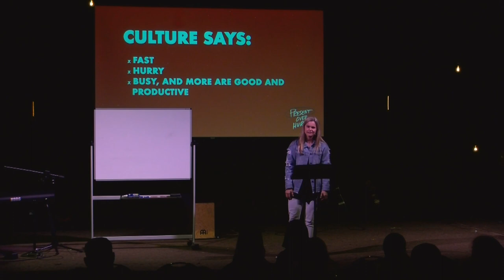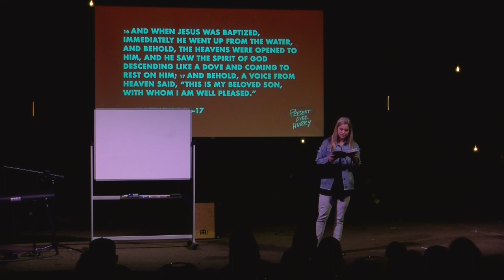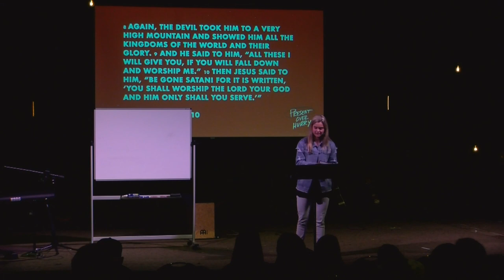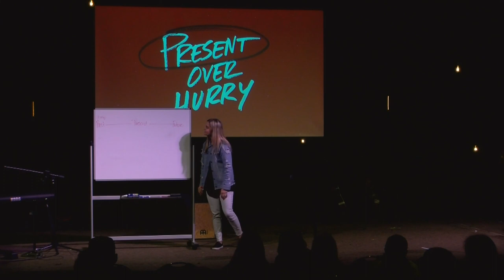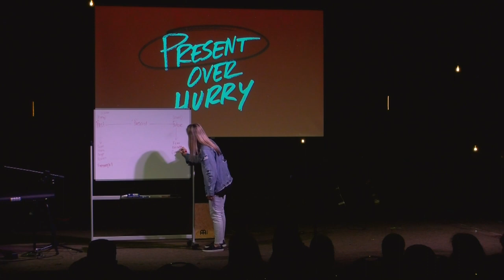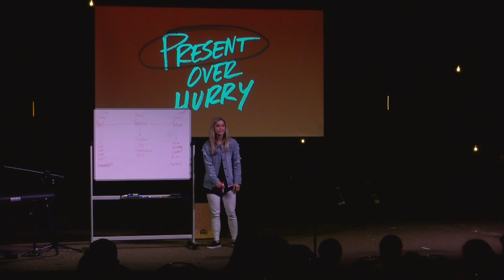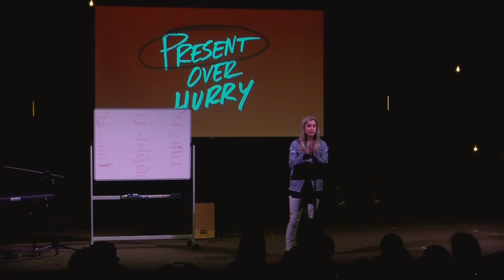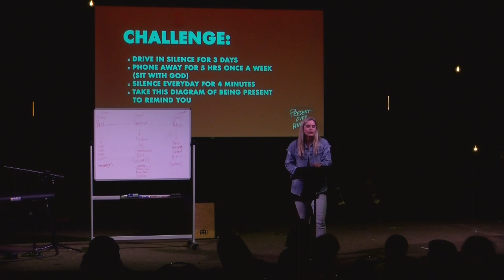Katie Johnson :: "Present Over Hurry" (Nov. 17)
Watch as Katie talks about what it looks like to be present in such a hurried culture.